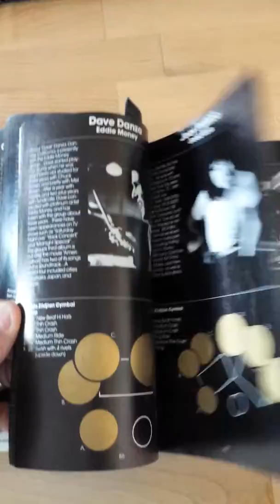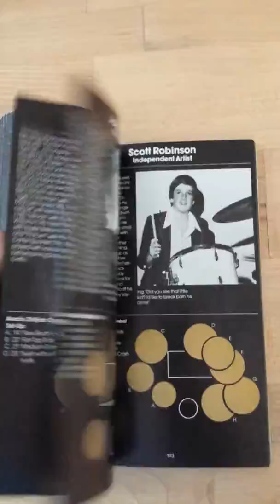PrizedDrummingPossessions from DrumstickClub.com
David from DrumstickClub.com discussing a prized drum possession. What's yours? PrizedDrummerPossessions @drumstickclub.com